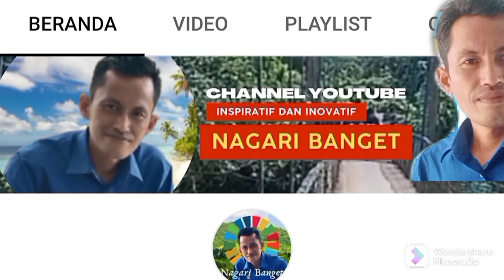🔴 Cara mencari orang miskin dalam data P3KE kemenko PMK‼️Calon KPM BLT Dana Desa 2023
cara cek dan verifikasi data Percepatan Penghapusan Kemiskinan Ekstrem (PPKE) sebagai calon penerima Bantuan Lansing Tunai Dana Desa Kemiskinan Ektstrime tahun 2023, sebagaimana telah diatur dalam pasal 35 dan 36 Peraturan Menteri Keuangan Nomor 201/PMK/07/2022 tentang pengelolaan dana desa berbunyi sebagai berikut:
Pemerintah Desa menganggarkan dan melaksanakan
kegiatan prioritas yang bersumber dari Dana Desa,
diutamakan penggunaannya untuk:
Pasal35
a. program pemulihan ekonomi, berupa perlindungan sosial dan penanganan kemiskinan ekstrem dalam bentuk BLT Desa paling sedikit 10% (sepuluh persen) dan paling banyak 25% (dua puluh lima persen) dari anggaran Dana Desa;
b. dana operasional pemerintah Desa paling banyak 3% (tiga persen) dari anggaran Dana Desa;
c. program ketahanan pangan dan hewani paling sedikit 20% (dua puluh persen) dari anggaran Dana Desa termasuk pembangunan lumbung pangan Desa; dan
d. dukungan program sektor prioritas di Desa berupa bantuan permodalan kepada Badan Usaha Milik Desa, program kesehatan termasuk penanganan stunting, pariwisata skala desa sesuai dengan potensi karakteristik desa, serta program atau kegiatan lain.

Pasal36
(1) Calon keluarga penerima manfaat BLT Desa sebagaimana dimaksud dalam Pasal 35 huruf a
diprioritaskan keluarga miskin yang berdomisili di Desa bersangkutan dan terdaftar dalam keluarga desil 1 data pensasaran percepatan penghapusan kemiskinan ekstrem.
(2) Dalam hal Desa tidak terdapat data penduduk miskin yang terdaftar dalam keluarga desil 1 sebagaimana dimaksud pada ayat ( 1), Desa dapat menetapkan calon keluarga penerima manfaat BLT Desa dari keluarga yang terdaftar dalam keluarga desil 2 sampai dengan desil 4 data pensasaran percepatan penghapusan kemiskinan ekstrem.
(3) Dalam hal Desa tidak terdapat data penduduk miskin yang terdaftar dalam keluarga desil 1 sampai dengan desil 4 data pensasaran percepatan penghapusan kemiskinan ekstrem, Desa dapat menetapkan calon keluarga penerima manfaat BLT Desa berdasarkan kriteria:
a. kehilangan mata pencaharian;
b. mempunyai anggota keluarga yang rentan sakit menahun/kronis dan/ atau difabel;
c. tidak menerima bantuan sosial program keluarga harapan; atau
d. rumah tangga dengan anggota rumah tangga tunggal lanjut usia.
(4) Dalam hal pemerintah daerah belum memiliki data pensasaran percepatan penghapusan kemiskinan ekstrem, pemerintah daerah dapat menyampaikan surat permintaan data tersebut kepada Deputi Bidang Koordinasi Peningkatan Kesejahteraan Sosial, Kementerian Koordinator Bidang Pembangunan Manusia dan Kebudayaan.